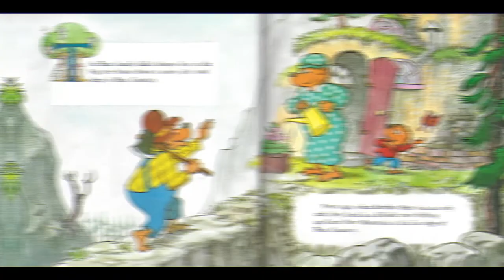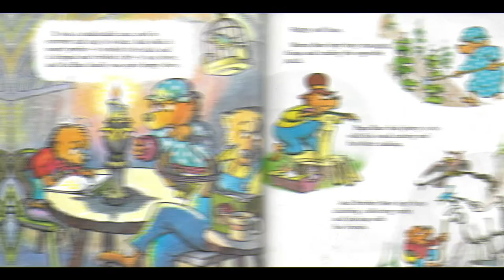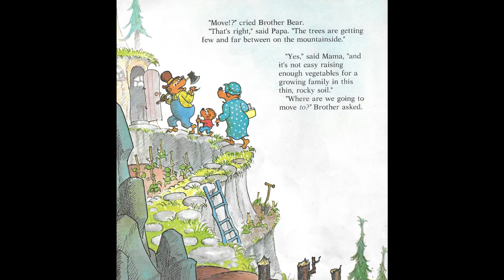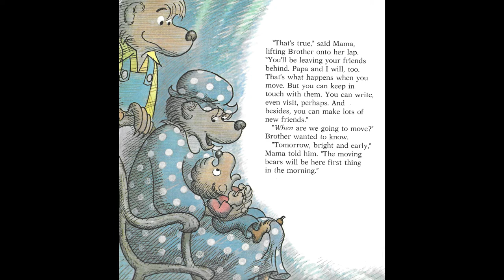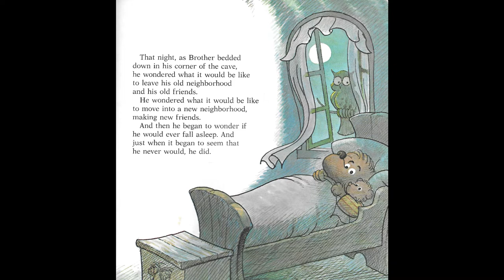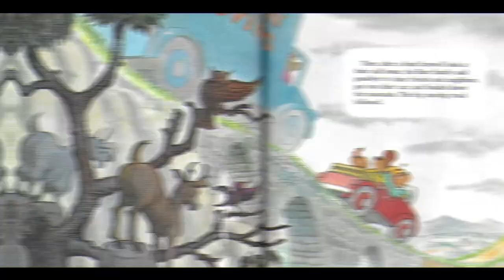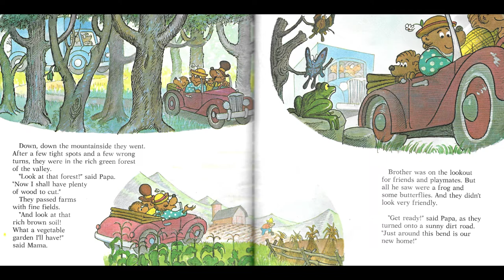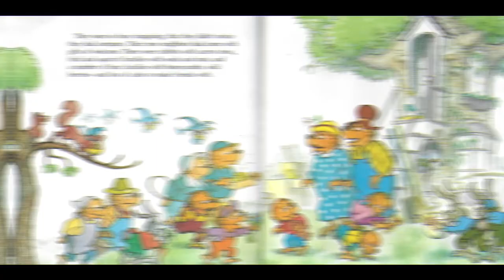The Berenstain Bears' Moving Day READ ALOUD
The Berenstain Bears are moving!  This is the story of when they first move into the Big Tree House.  During this time Brother Bear was an only cub.  Sister Bear had not yet been born.  Watch the story and see how the move happened.